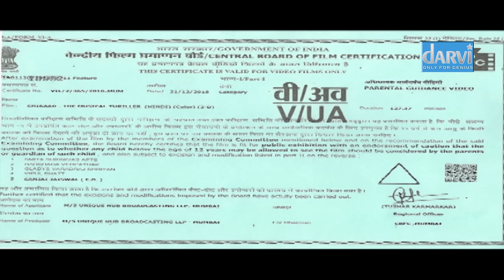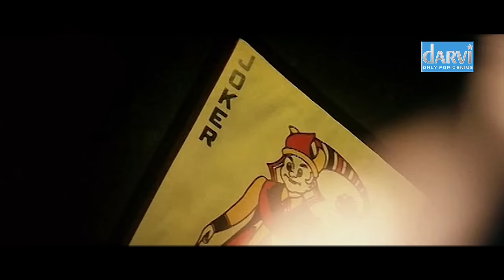Watch Shikaar Full Movie in HD | Super Hit Bollywood Movie | Kanishka, Shakti Kapoor | Jaz Pandher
Watch Shikaar Full Movie In HD | Super Hit Bollywood Movie | Kanishka, Shakti Kapoor | Jaz Pandher Best Facts and Story | Jaz Pandher | Shakti Kapoor | Prem Chopra | Raj Babbar
Darvi Media Presents Bollywood movie "Shikaar Full Movie" featuring Jaz Pandher, Danny Denzongpa, Kanishka Kapoor, Shakti Kapoor, Prem Chopra in pivotal roles with Raj Babbar  in supporting roles. Directed by  Darshan Bagga produced by Surjit Pandher  composed by Anand Raj Anand, lyrics are penned by Dev Kohli, Anand Raaj Anand, Praveen Bhardwaj.
Movie Credits:
Movie Name: Shikaar
Artists: Jaz Pandher, Danny Denzongpa, Kanishka Kapoor, Shakti Kapoor, Prem Chopra, Raj Babbar
Produced by Surjit Pandher
Directed by Darshan Bagga
Lyrics: Dev Kohli, Anand Raaj Anand, Praveen Bhardwaj
Music Label: T-Series
SYNOPSIS

Madhu lives a wealthy lifestyle in Mussorie, India and operates Hotel Savoy. She meets with and falls in love with Vijay Sanyal and shortly thereafter both of them get married. After the marriage, her friend, Julie, and her mom notice a change in Vijay but do not tell Madhu about this, leaving Vijay free to get Madhu to sign a Power of Attorney in his favour.

He runs the Hotel, but eventually finds that it is not doing too well, and decides to sell it to Darshan Damania and his partners, Mirza Baig, Chhadha, Nikhil Chopra, and Kanwar Singh much to Madhu's displeasure. The partners, with two of Darshan's girlfriends, Kamya, and Rama in tow, arrive in Mussorie to sign the documents.

The only one missing is Mirza, who had stated that he will be arriving later. Instead, however, ACP Sumed Singh arrives to inform them that Mirza has been killed in a car explosion. Shortly thereafter, Julie is killed, then Kanwar goes missing and his clothes are found near a lake.

Then Kamya goes missing, followed by the deaths of Chhadha and Nikhil. The Police find out that the assailant may be a man wearing dark clothes. Since this description fits Vijay, they arrest him. The question remains what motivated Vijay to carry out these murders?
# Prem_Chopra